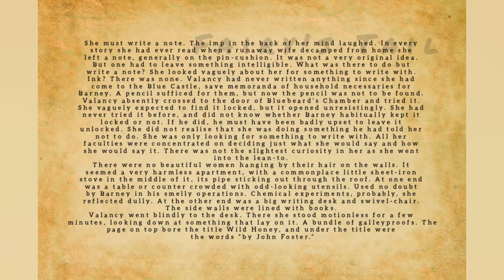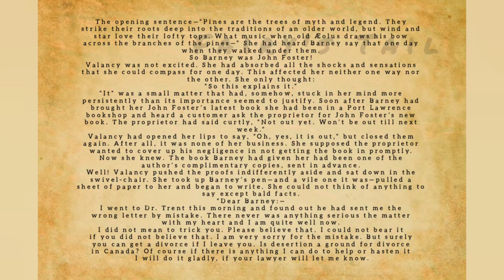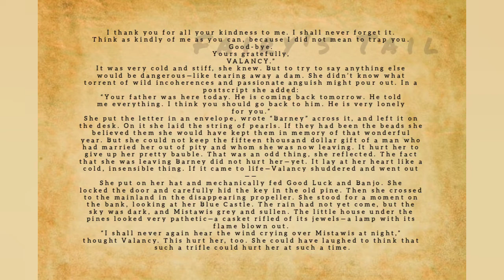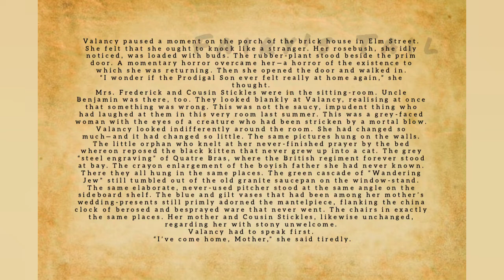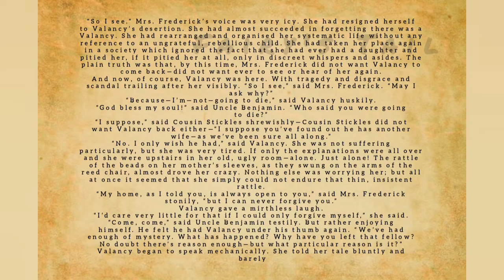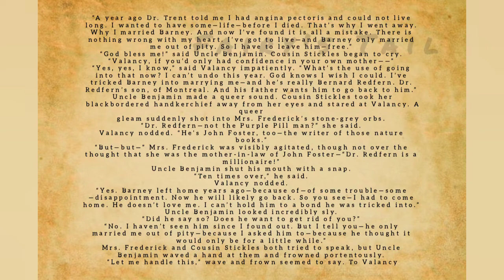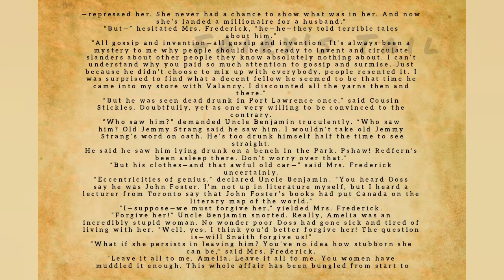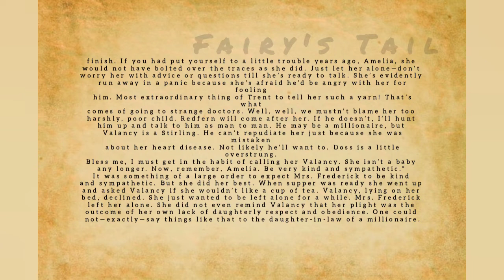THE BLUE CASTLE - Chapter 39-40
The Blue Castle, by L. M.

ABOUT THIS EBOOK

Valancy Stirling is twenty-nine years old. She has never been married, nor has she ever been in love. She lives with her quite judgmental mother and aunt, who constantly harp on her to get on with her life. An old maid by current societal standards, Valancy seeks reprieve from her current state in the form of reading books that take her to the Blue Castle, a place where all of her dreams and wishes come true. When her life takes a turn for the worse, she comes to terms with the person she wants to be and rebels against her family to fight for her own version of the Blue Castle.